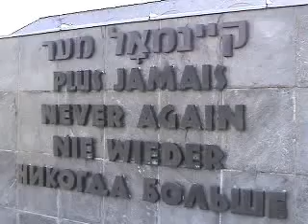Dachau Concentration Camp Memorial, Germany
Museum of Nazi evil, a clip from "Septemberfest", a free Intrepid Berkeley Explorer video of Germany's best known places: Frankfurt's old town, a Rhine River cruise, Cologne's Cathedral, the Hamburg red-light district, Berlin (Pergamon Museum, the Wall, and other changes since 1990), lovely Dresden, Nuremberg, Munich (glockenspiel, beer hall, and palaces), plus King Ludwig II's most famous castle.

The still picture gallery of Germany can be viewed with any modem at:

The planet is yours, including my Home Page giant galaxy of still pictures at:

The Intrepid Berkeley Explorer